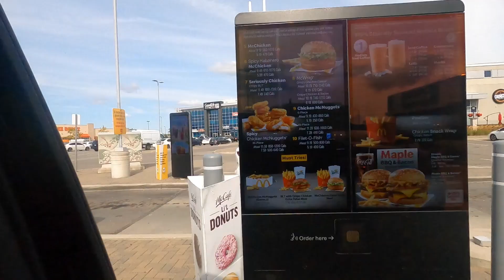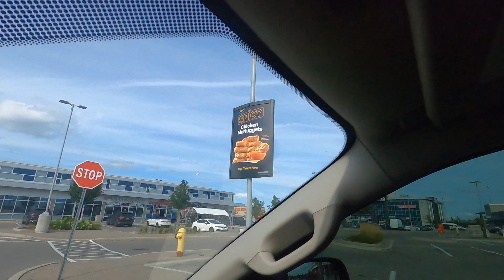NEW MCDONALD'S SPICY CHICKEN MCNUGGETS TASTE TEST REVIEW !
Mcdonald's Spicy Chicken Nuggets

2-4 Videos a week daily

Road too 100 k

If You Have Any Other Ideal's I Can Upload Let Me Know And I Will Do It

Camera I Use is Canon G7X - Custom Made Wind Protector

GoPro Hero8 Black With Tripod